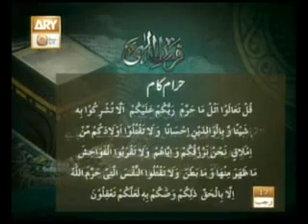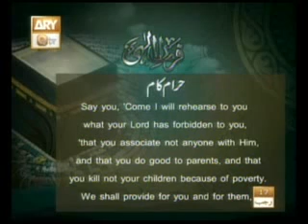Koi Misl Mustafa (SAW) Ka- Raees Ahmed